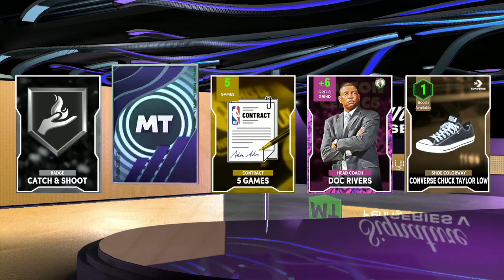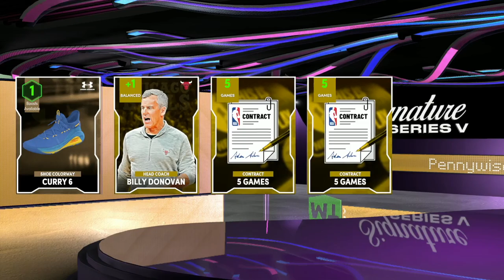500K MT PACK OPENING FOR DARK MATTER LUKA & OPAL DAVID ROBINSON!! NBA 2K22 MYTEAM